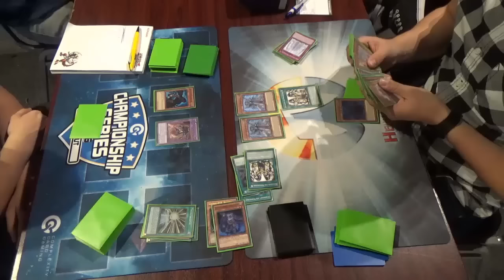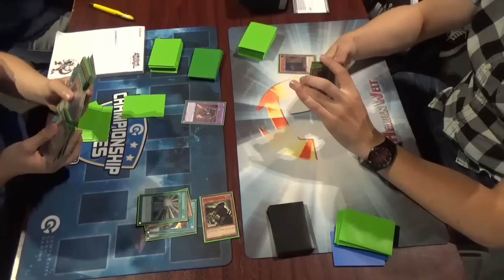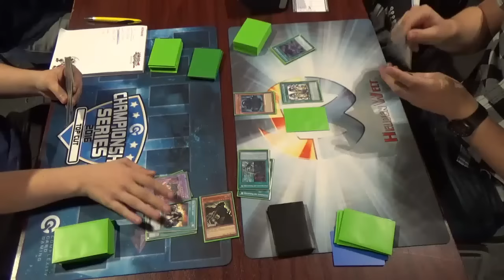[Feature Match T8] Destiny HERO VS Monarch (CCG CTS Leipzig)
Die Top 8 des Complexity Card Gaming Challenge Tour Stops in Leipzig: Friedrich (Destiny HERO) gegen Stefan (Monarch). Viel Spaß beim anschauen!

Wo könnt ihr uns antreffen?

► Halle (Saale) - Grundschule Frohe Zukunft
► Leipzig - Oldies Card Shop
► Magdeburg - Heldenwelt

Welches Teams unterstützen wir?